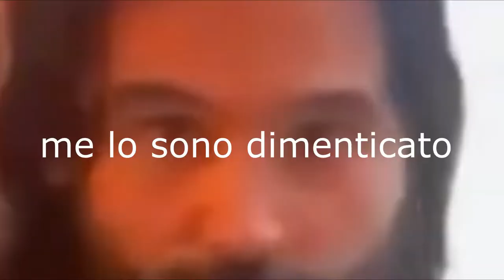Czyborra Nkoulou....|Efootballata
Mamma Youtube ha  detto di scrivere tante cose nella descrizione
e di non nominare quel sito viola , comunque
ho scritto abbastanza
             Δ~~~Δ                             Δ~~~Δ                         Δ~~~Δ
             ξ •ェ•   ξ                            ξ •ェ•   ξ                        ξ •ェ•   ξ
             ξ　~　ξ                            ξ　~　ξ                        ξ　~　ξ
             ξ　　　“~～~～〇           ξ　　　“~～~～〇     ξ　　　“~～~～〇
             ξ　ξ　ξ~～~ξ  ξ                 ξ　ξ　ξ~～~ξ  ξ         ξ　ξ　ξ~～~ξ  ξ
　          ξ_ξξ_ξ　ξ_ξξ_ξ                  ξ_ξξ_ξ　ξ_ξξ_ξ            ξ_ξξ_ξ　ξ_ξξ_ξ

anzi godetevi di questi link

Ching IC o Gianfy per gli amici
Se hai letto tutta la descrizione, significa che sei intelligente e flexalo in faccia alla gente scrivendo nei commenti:Sonounesperto